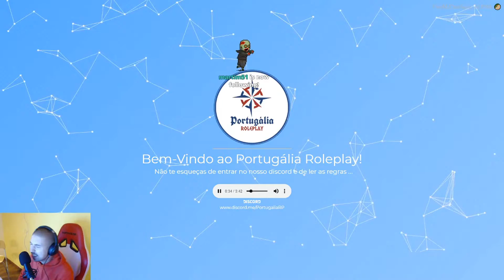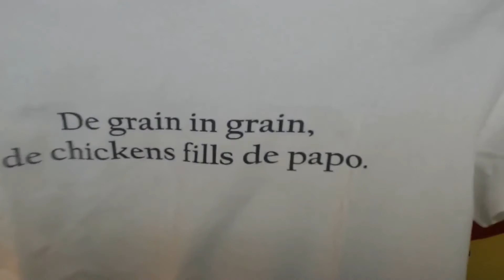Numeiro | BEST OF 2020 | TWITCH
Link para o canal do(a) numeiro_

Todos os dias e anos highlights dos teus streamers favoritos!